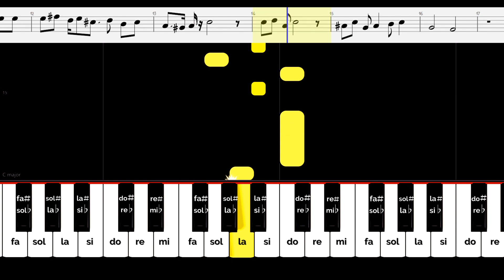Cómo tocar el tema de "Tom & Jerry" en tu Melódica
¡¡MUCHAS GRACIAS!! ❤❤❤